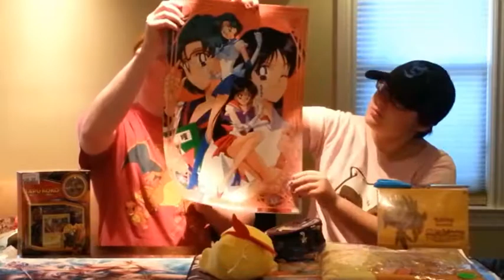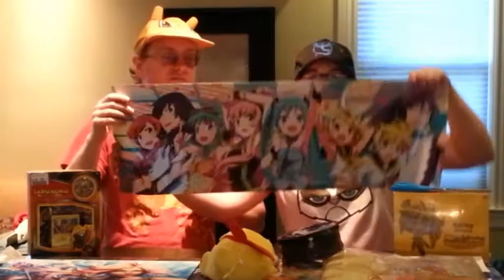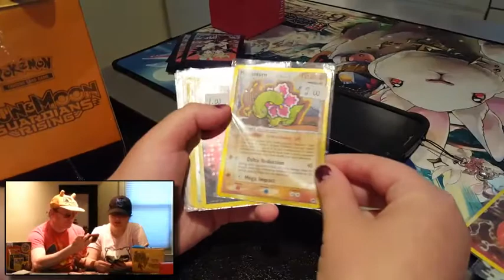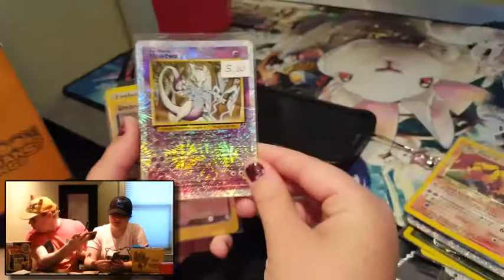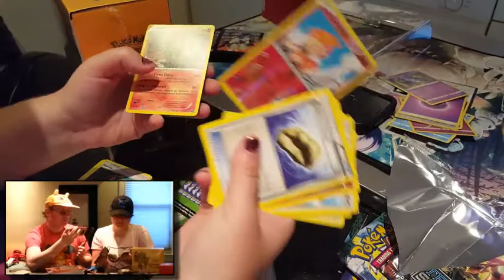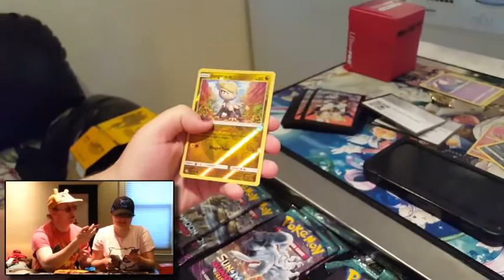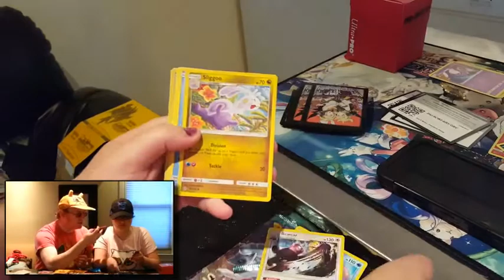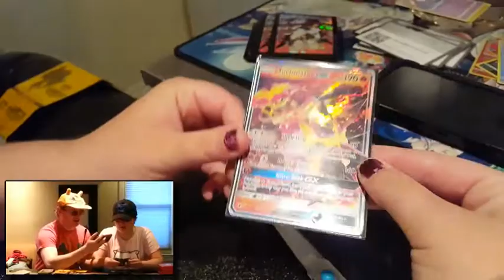Animaritime 2017 - the Loot!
Professor Chas and Christina sit down to showcase and talk about all of the souvenirs and collectibles we purchased while in attendance at Animaritime 2017 in Fredericton, New Brunswick this past Canada Day weekend! We also crack into a number of Pokémon TCG collections, including a Guardians Rising Elite Trainer Box, with a hearty amount of Pokémon TCG Online code cards being given out to you viewers out there!